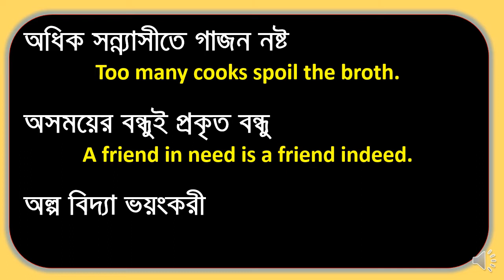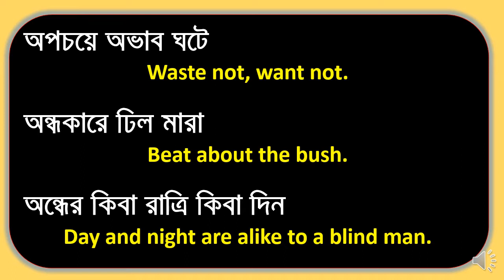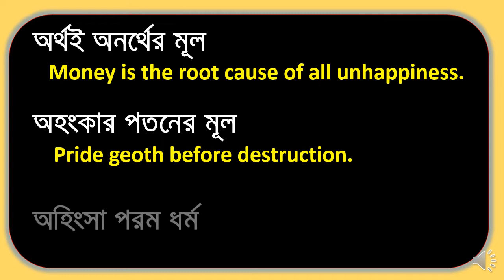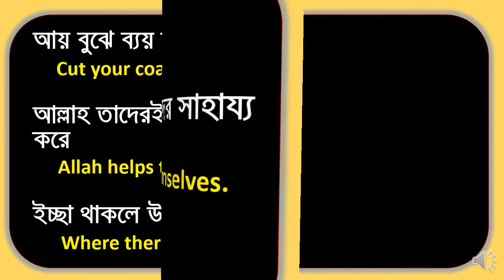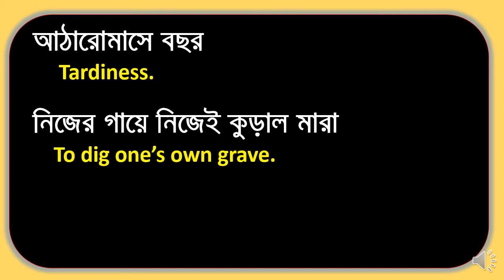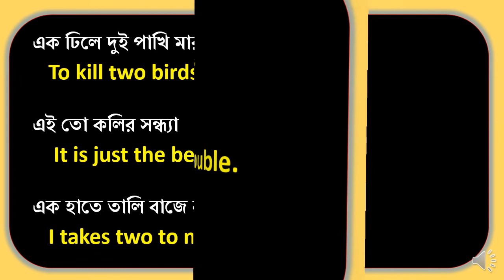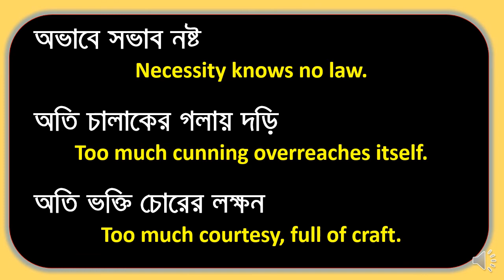বাছাই করা গুরুত্বপূর্ণ Translation/সমাজসেবা/রেলওয়ে/নিবন্ধন/৪৫ বিসিএস/ব্যাংক/১০০% কমন/প্রাইমারি/কমন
বাছাই করা গুরুত্বপূর্ণ Translation/সমাজসেবা/রেলওয়ে/নিবন্ধন/৪৫ বিসিএস/ব্যাংক/১০০% কমন/প্রাইমারি/বারবার আসা ৩০ বছরের/১০০% কমন